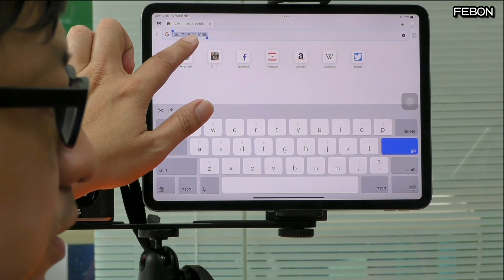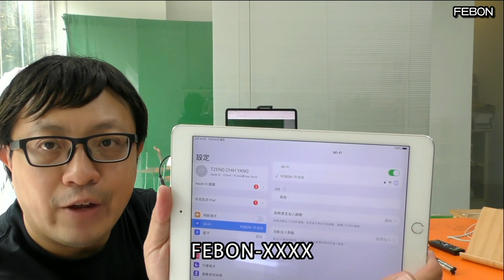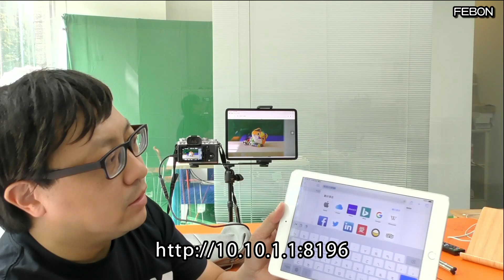同時多台iPad當成DSLR單眼相機的無線螢幕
iOS設備可當成單眼攝影機的無線螢幕使用
可同時分享至多台iPad 和 iPhone 同時監看
採用  hdmi無線分享器 = FEBON178 HDMI擷取卡+ usb攝影機無線分享器
好處是不需要下載app, 直接由瀏覽器直接觀看

0:00 iPad當成無線電視螢幕

01:07 如何連接設定無線分享器
03:54 如何簡單收納
04:32 同時分享多台iPad和iPhone